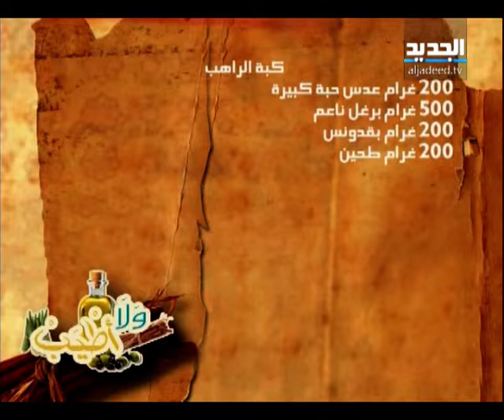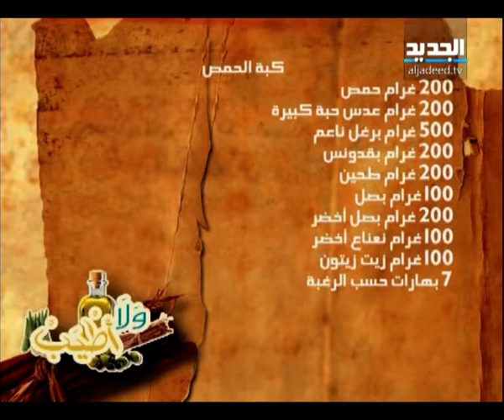ولا اطيب الحلقة 115 كاملة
كبة الراهب: 200 غرام عدس حبة كبيرة 500 غرام برغل ناعم 200 غرام بقدونس 200 غرام طحين 100 غرام بصل 20 غرام ثوم 200 غرام بصل أخضر 100 غرام نعناع أخضر 100 غرام زيت زيتون 100 غرام عصير حامض ماء حسب الحاجة 7 بهارات حسب الرغبة

كبة الحمص: 200 غرام حمص 200 غرام عدس حبة كبيرة 500 غرام برغل ناعم 200 غرام بقدونس 200 غرام طحين 100 غرام بصل 200 غرام بصل أخضر 100 غرام نعناع أخضر 100 غرام زيت زيتون 7 بهارات حسب الرغبة